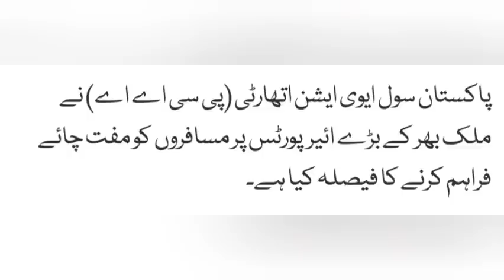News Thursday Night 20 October 2022